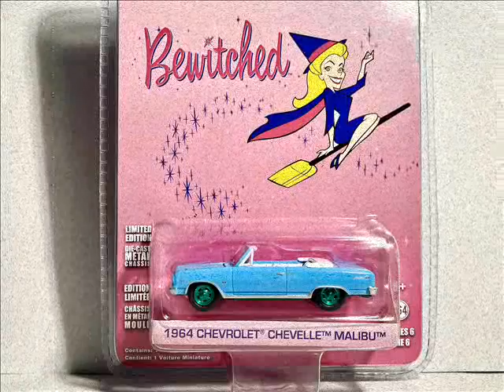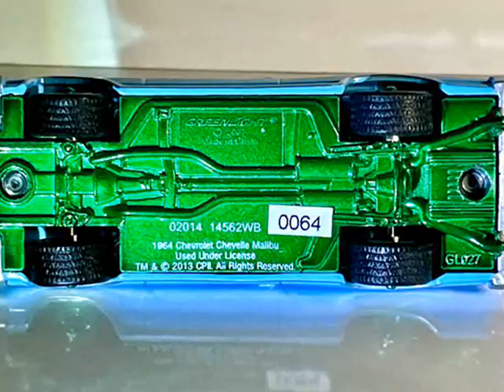1:64 Diecast 1964 Chevrolet Chevelle Malibu Green Machine Chase Car #064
It is fun to own this 64' being born back in 1964. The serial # is 064 so that's the icing on the cake! I enjoyed watching "Bewitched" back in the day. A real pleasure to have this car join the "green machine" collection. An 80's cheap, "Sound Design" record player and a drum machine hooked up to a guitar distortion box was the way to go back then.